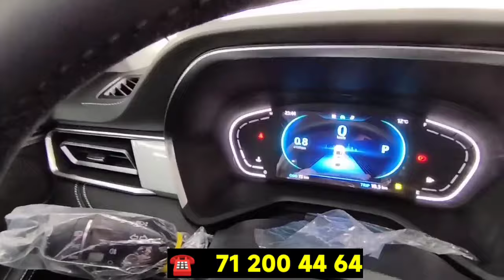29-МАРТ СТОП JM ЗАВОД❌О'ЗБЕКЛАР ЕНДИ ИНОМАРКА ЖИП МИНАМИЗ-БУГУН КИРИП КЕЛДИ РАСМАН🤝💥.ТОШКЕНТ МОТОРС